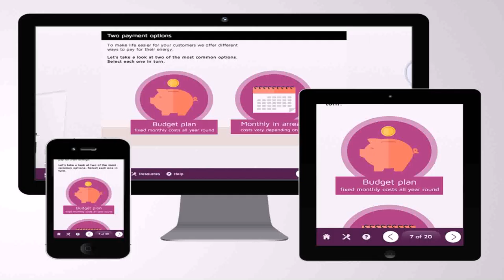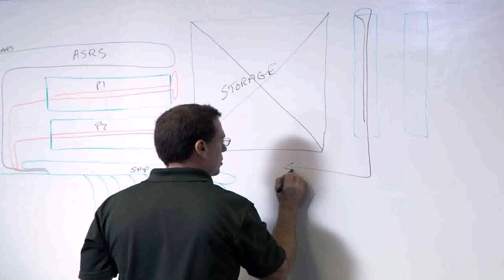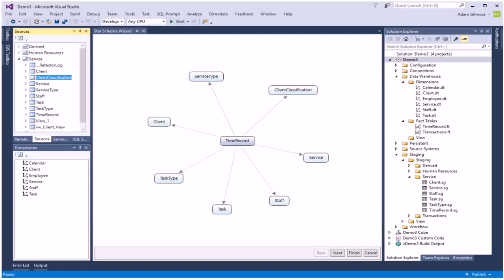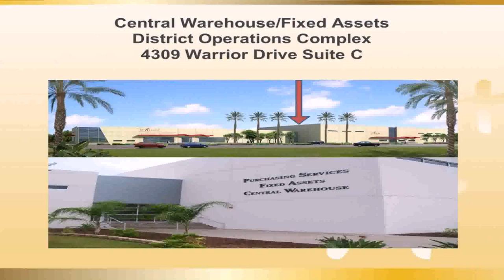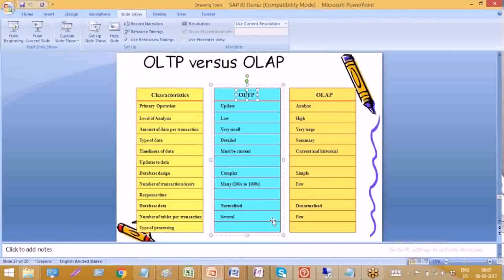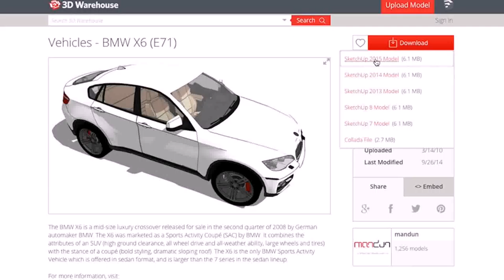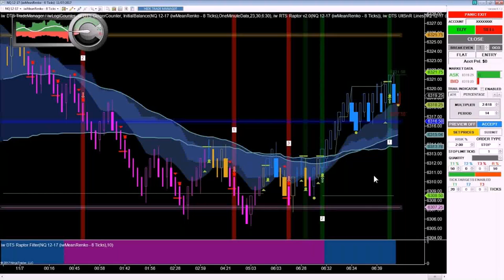Warehouse Design Training - Gif Maker DaddyGif.com (see description)